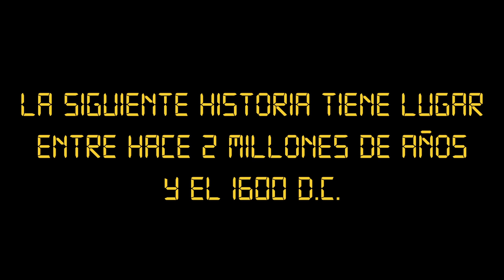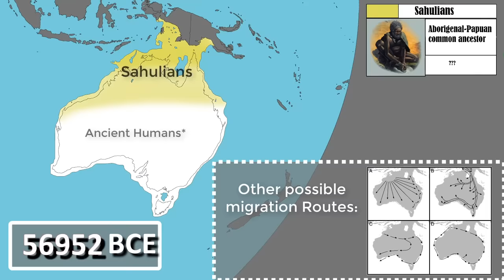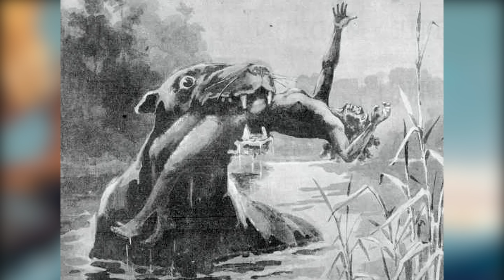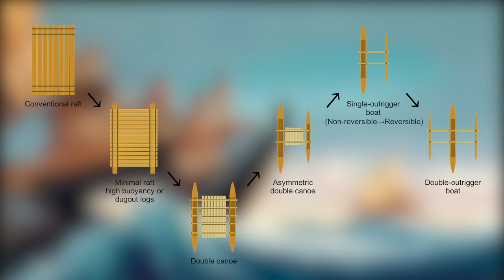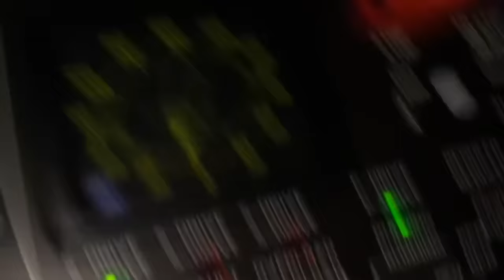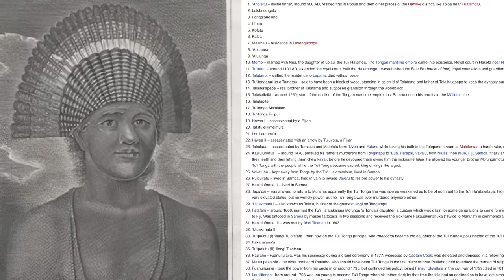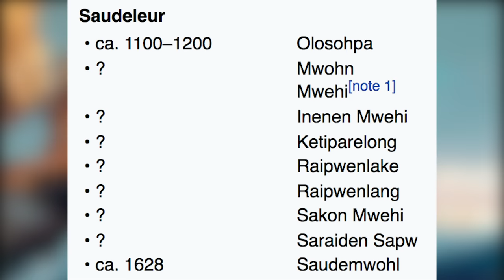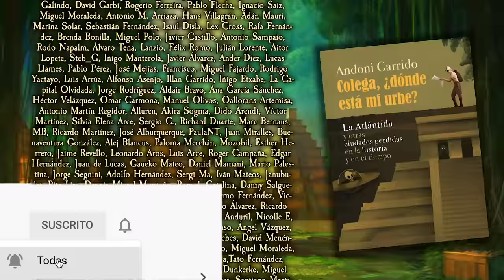Historia de OCEANÍA 1: Australia, Polinesia, Melanesia y Micronesia (Documental Oceanía precolonial)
0:00 - Introducción geográfica
2:20 - La llegada a Australasia
9:25 - Las primeras migraciones Austronesias
12:21 - La llegada a la Polinesia
16:43 - El Imperio Tui Tonga
18:16 - Micronesia y los Saudeleur
21:10 - Los Maoríes, los últimos polinesios